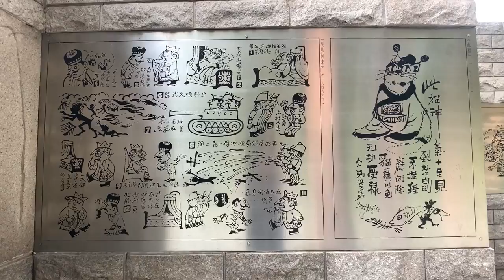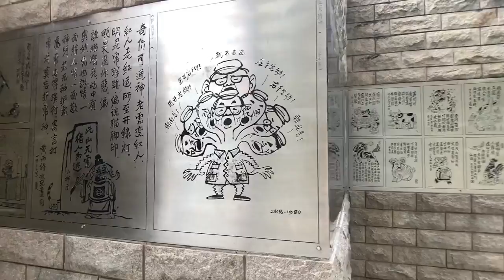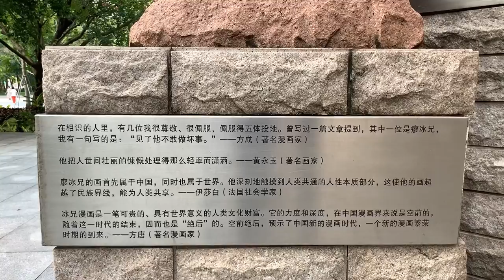Tianhe park & Liao bingxiong monument in guanzhou (canton city) 广州天河公园&廖冰兄纪念园